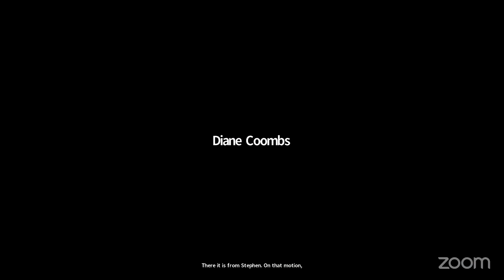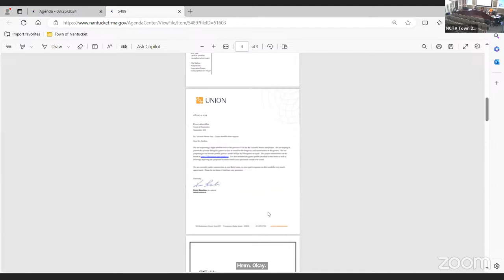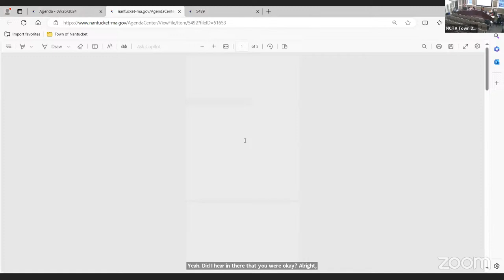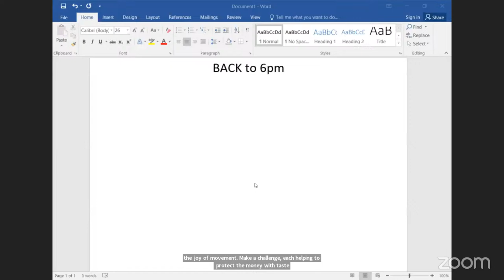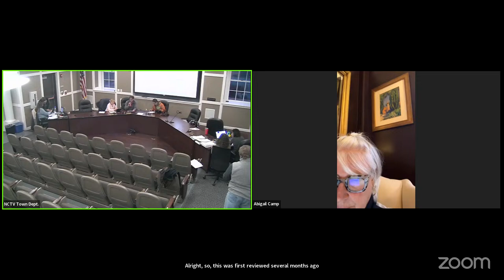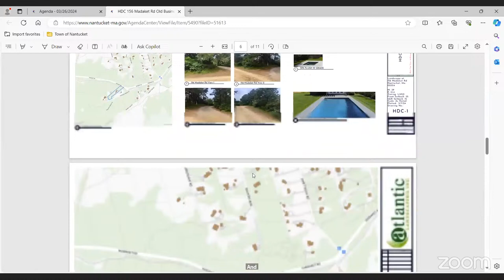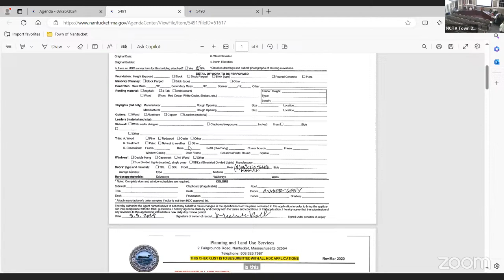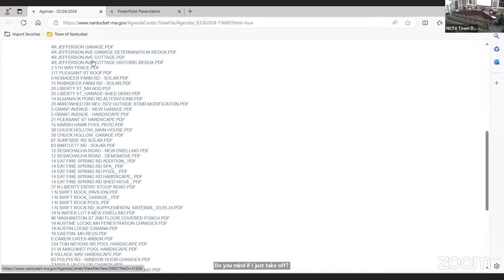Nantucket Historic District Commission - March 26, 2024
Youtube Live Chat will be turned off for the duration of the meeting. To participate in Public Comment, please register and join Zoom as an attendee by clicking